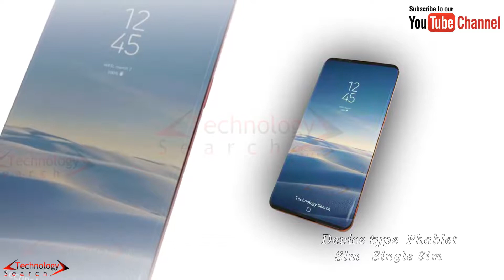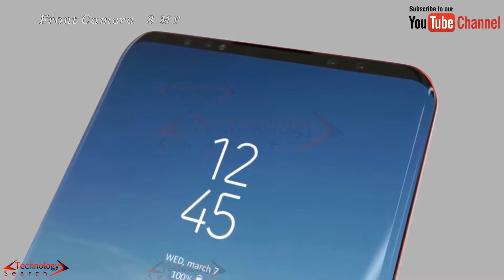Introducing Samsung Galaxy S9 Concept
When two of the best minds online get together sparks fly. Unbox Therapy and Concept have envisioned a modular Samsung Galaxy S9 concept, that’s detailed below in a beautiful set of renders, followed obviously by a video as well. We’ll try to dissect it and see how plausible it is.

First of all, yes there have been rumors about the Samsung Galaxy S9 going modular, so nothing really out of the ordinary here. Second, we can’t totally say Motorola made it big with modules, since the public’s response has been lukewarm and they’re expensive as well. Not sure Samsung is able to crack this market. However, there’s evolution on the S9 even without modularity.

The device comes with a camera that does 1000 FPS capture and the camera mechanism looks gigantic, even for a dual camera. The fingerprint scanner seems to stay at the back, in a more ergonomic position and the front side has even narrower bezel, plus two front cameras are featured there. As far as modules go, they will attach to the device without a set of pins, which seems odd to me.

That unless those tiny dots next to the camera are actually pins instead of being flashes like I originally thought. We see in the video below a camera module with 15x optical zoom and one with AKG acoustics. I’d see this happening, for kicks even, or just for a welcome change.

Specification:-

Operating System Android OS, v7.1 (Nougat)
Device type Phablet
Sim Single Sim
DISPLAY
Super AMOLED (Corning Gorilla Glass 5)
PROCESSOR
CPU Octa Core Processor
GPU Adreno
Chipset Qualcomm Snapdragon 845
STORAGE
Messaging SMS, MMS, Email, Push Mail, IM, RSS
CAMERAS
Main camera 16 MP + 16 MP Dual Camera
Front Camera 8 MP Camera
Video Recording Yes
MULTIMEDIA
Audio Player WAV, AAC+, AC3, OGG, FLAC, WMA, MP3, AMR, AAC, MXMF, eAAC+
Video Player 3GP, ASF, M4V, H.263, H.264, MKV, 3G2, DivX, AVI, WMV, FLV, MPEG4
Speakers Yes
Audio Jack 3.5mm Audio Jack